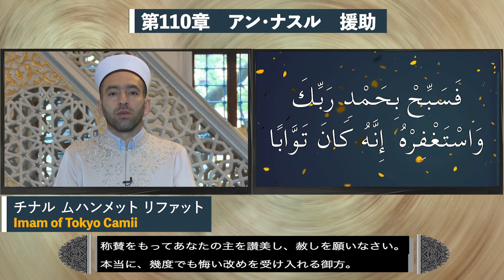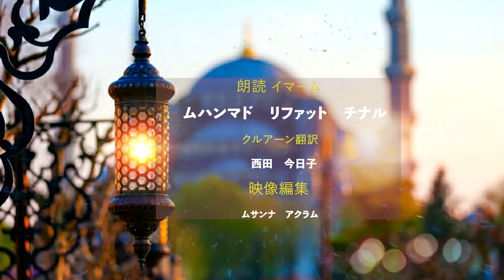やさしいクルアーン教室 第110章 アン・ナスル 援助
クルアーンのよみ方を学びましょう。
イマームの朗読をよく聞いて、練習してみてください。

"Tokyo Camii Quran Recitation Class - Chapter 110.  An-Nasr"
Let's learn how to recite Al-Quran.
Listen to Imam's recitation carefully and practice along.